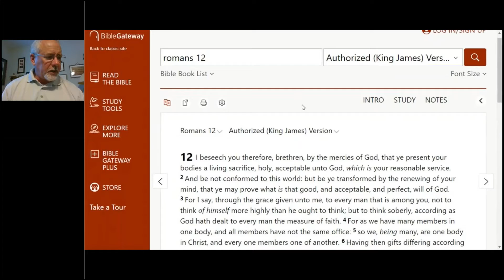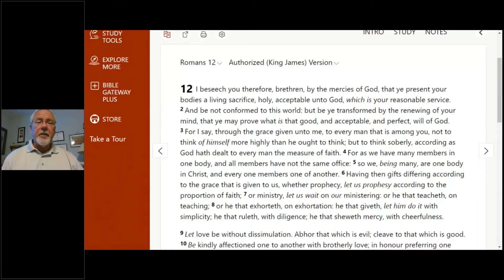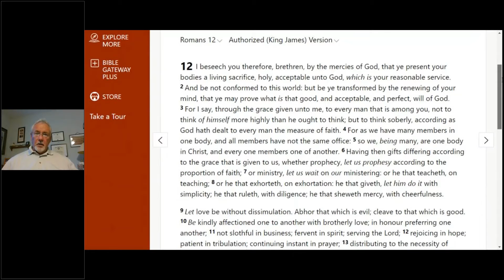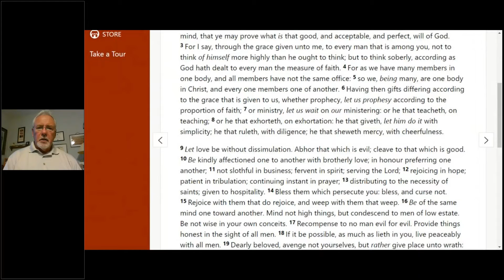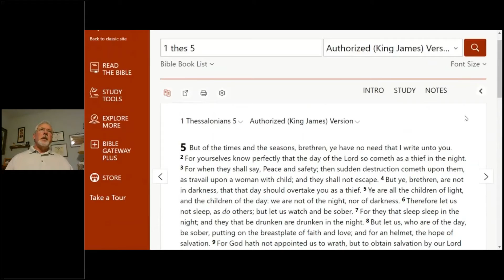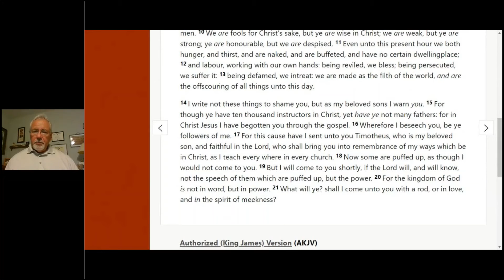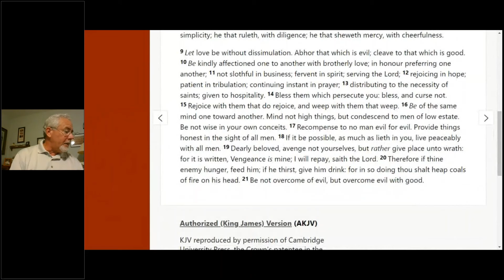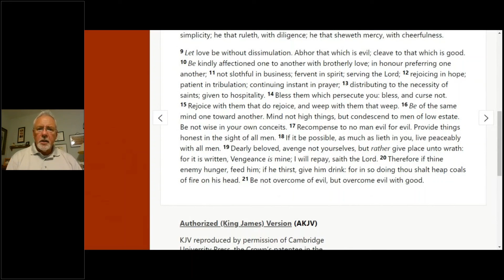Romans Chapter 12 (Part 2)